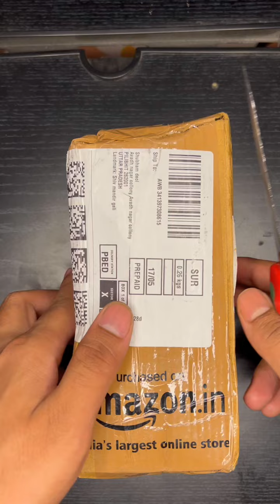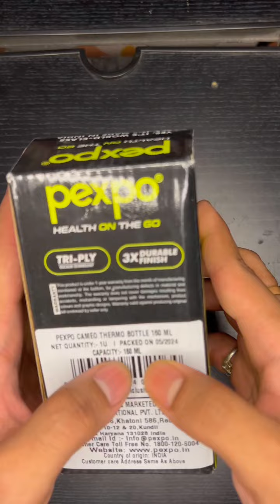Best Water Bottle ?? 😍😍 For Women & Child | Pexpo Steel Water Bottle Review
Check out this also For Good health 👇🏻

Chai masala powder

Digestive churan

Meri Kuch Best Videos Es channel ki -👇🏻

Meri Kuch Best Videos Dusre Channel ki - 👇🏻
Hope u will love it